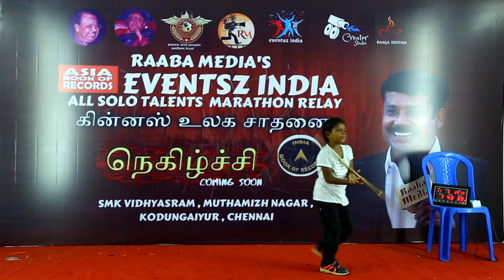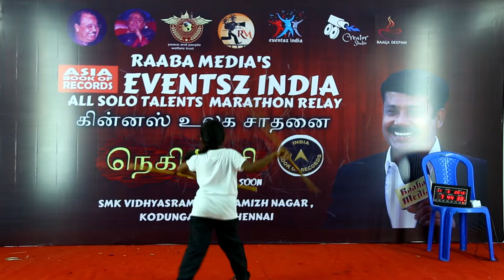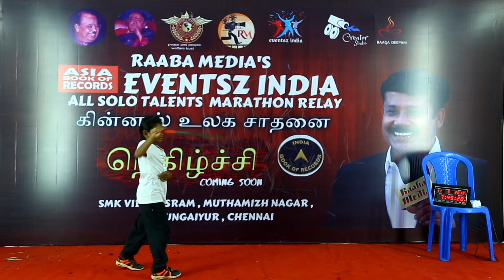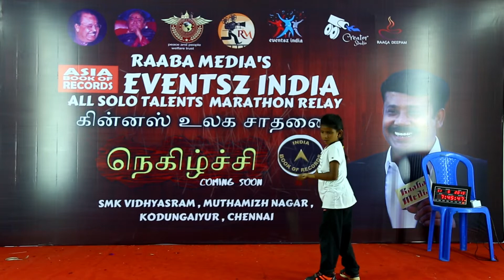all type of solo talents festivals | world record | stage 1 | 11.05.2019 | 07.42 pm